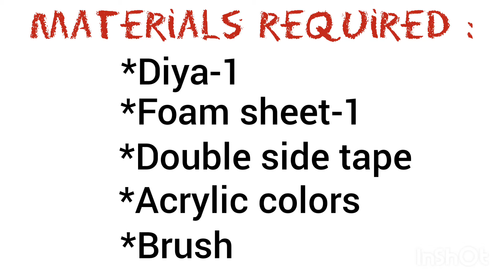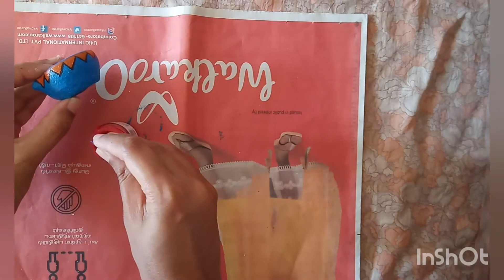Diya decoration/Diwali decoration/lotus diya decoration/Diya decoration ideas/Diya painting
Today we are going to make an simple and beautiful Lotus diya decoration for diwali!!